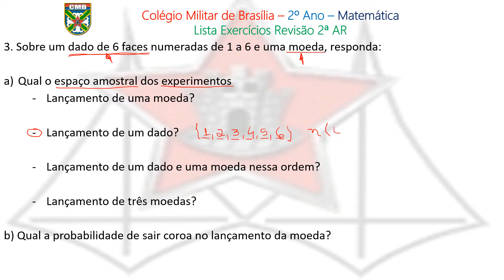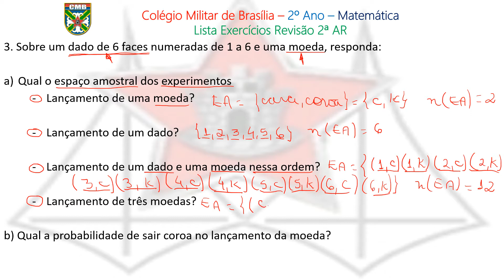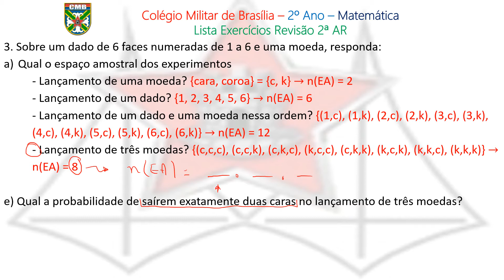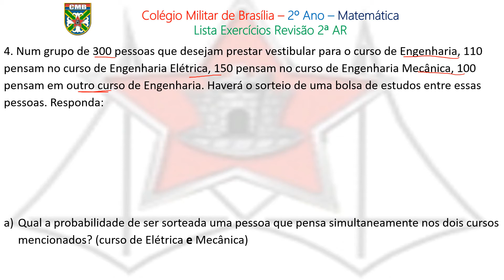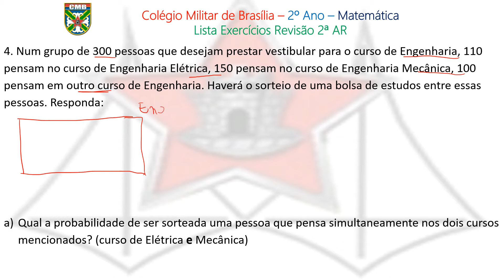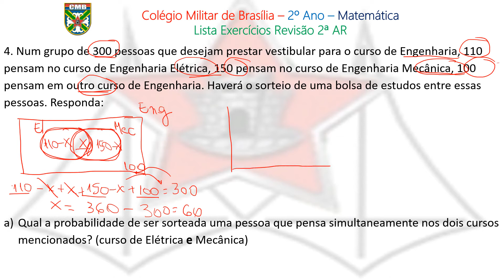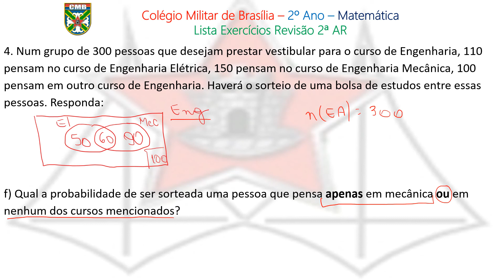Aula 02 - Probabilidade Revisão 2ª AR - 31/08